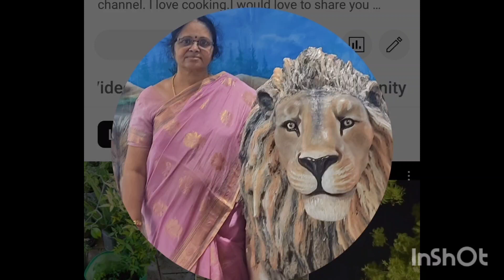vadaga thuvaiyal very tasty and healthy vanga seiyalam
Vadagam-2balls
Red chilli-4
curry leaves-1koththu
Block urudhal-3spn.
Tamarind-small piece
Salt to want.
Oil two spn.